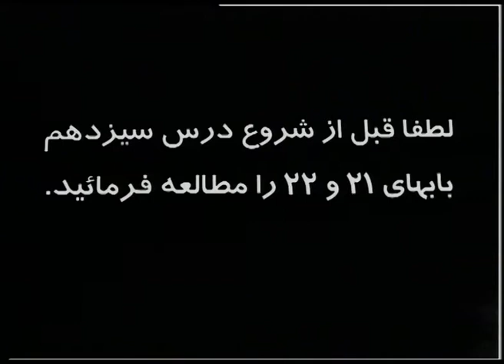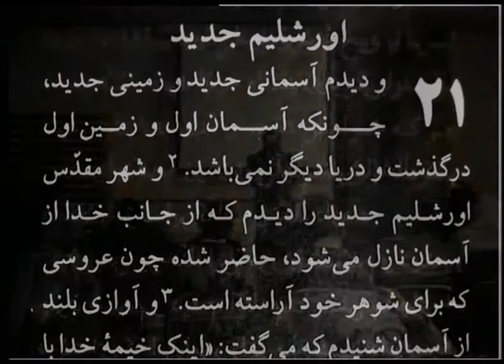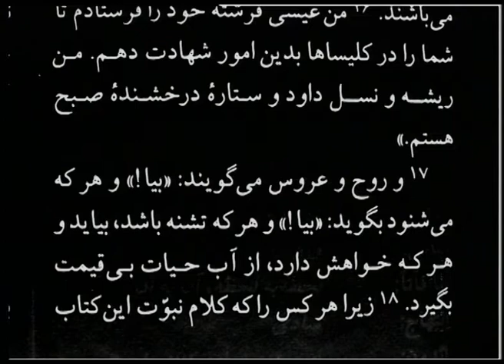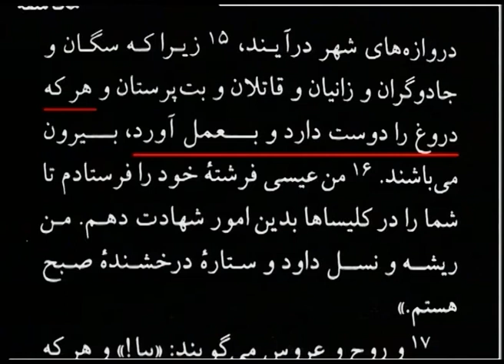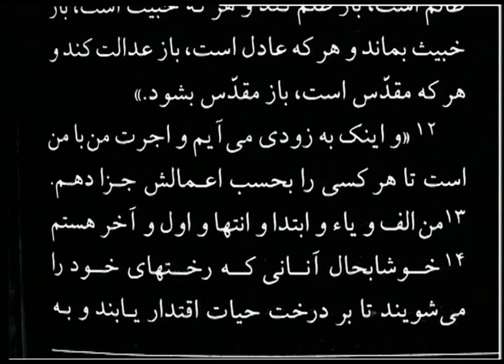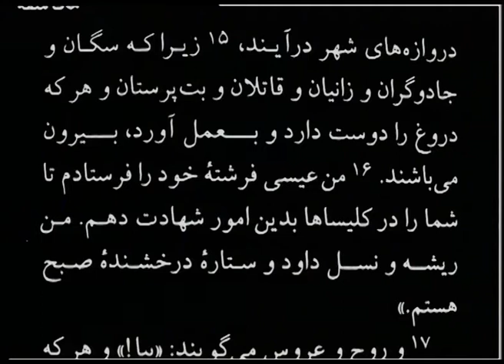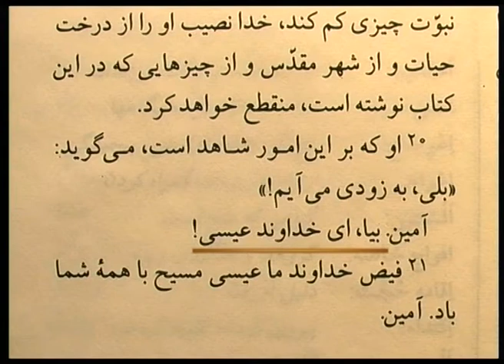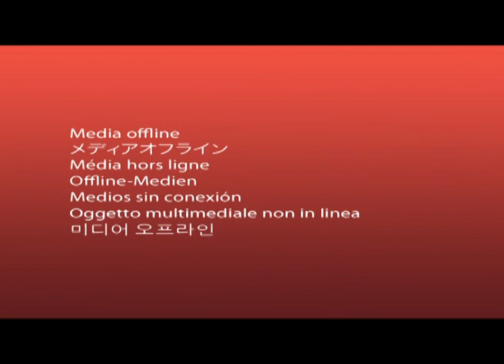دروس مکاشفه 13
توسط کشیش هایک هوسپیان